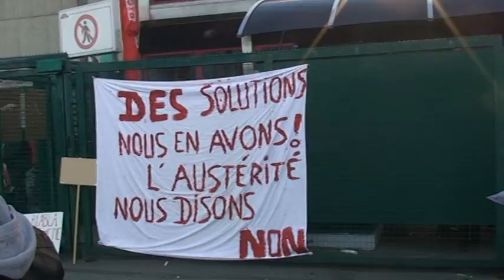Union Protest Rally Brussels against austerity measures Nov 15 2011 -3-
At the entrance when the official opening takes place